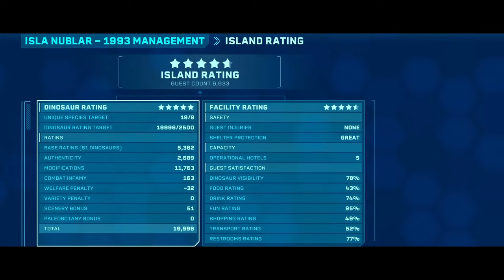Giant Tyrannosaure vs. Triceratops, KONG IndominusREX DEATH? MOSASAURUS DINOSAURS & JURASSIC: FALLEN